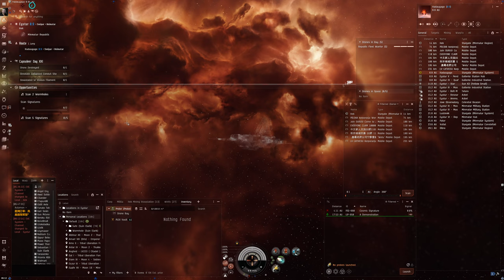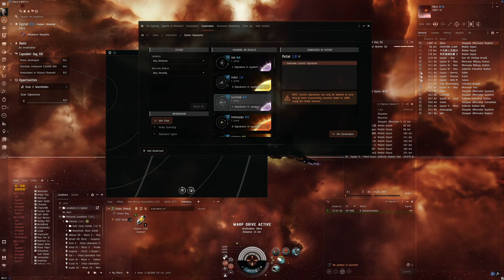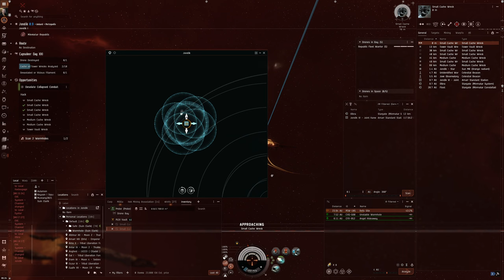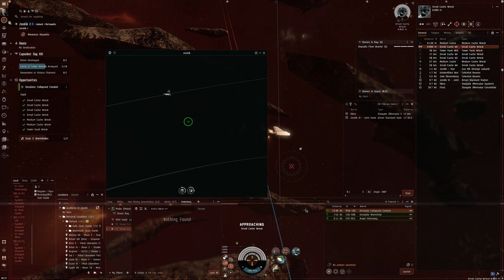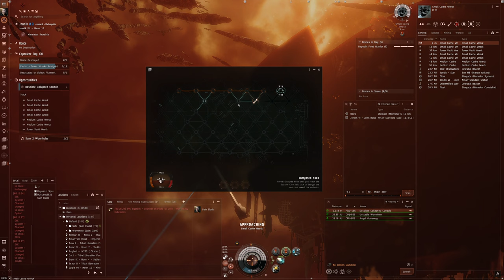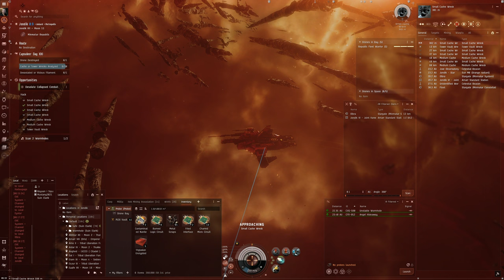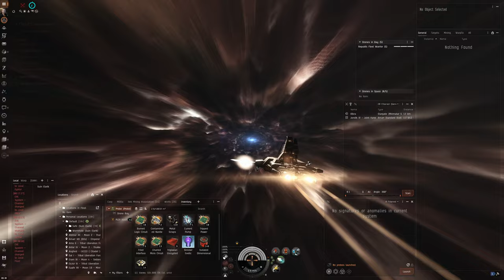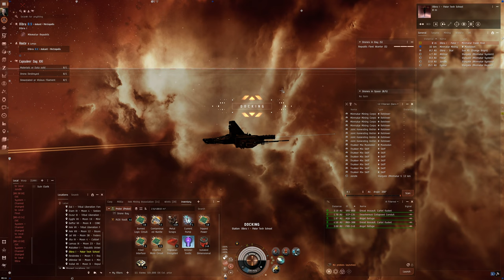Hello World: EVE Online Alpha Experience, Day 647